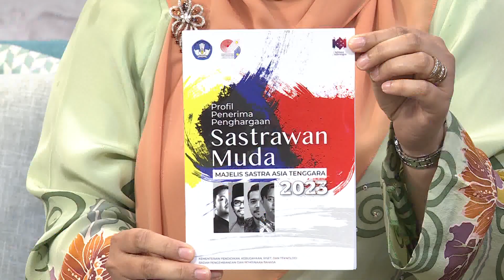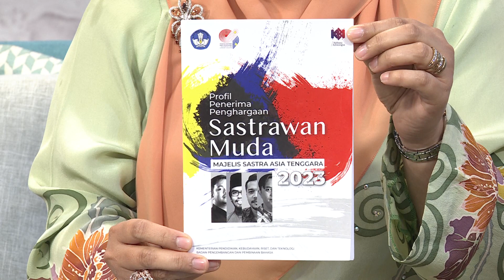Rampai Pagi 05 Oktober 2023, Wawancara - Bersama Penerima Hadiah Sasterawan Muda Mastera 2023